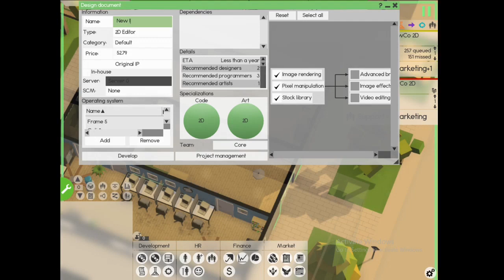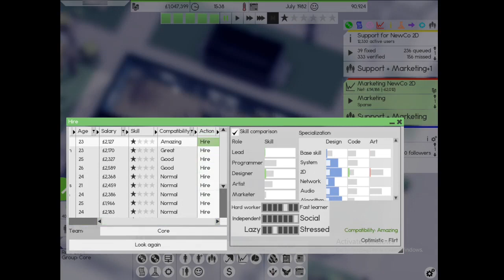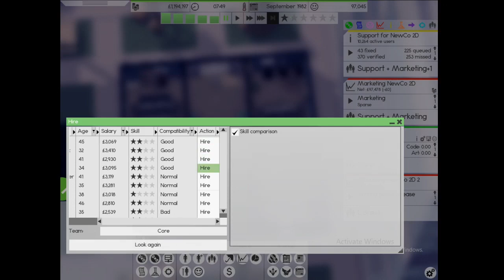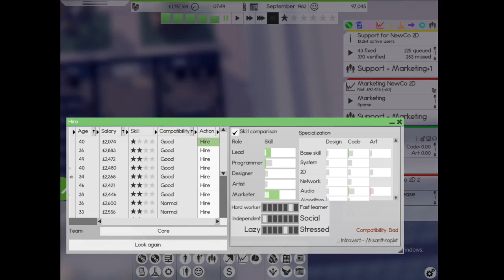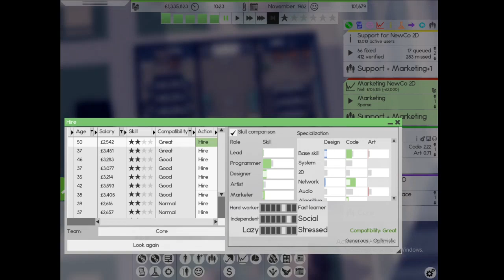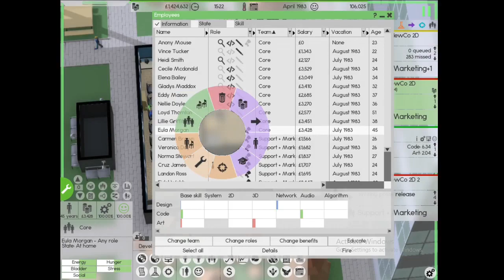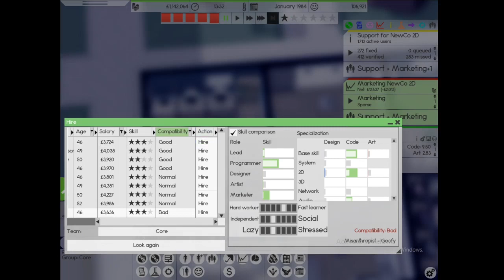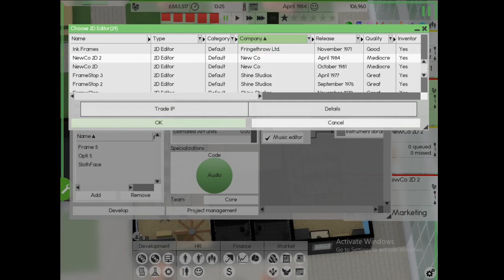Software Inc ep 2 Upwards Of One Million - Still No Commentary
After reaching 1,000,000 in the first episode. Time to expand :)